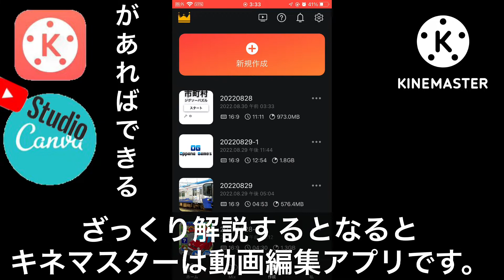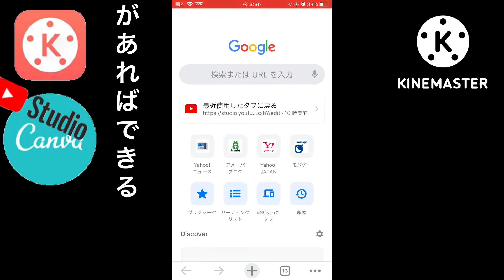スマホ編集アプリを紹介！